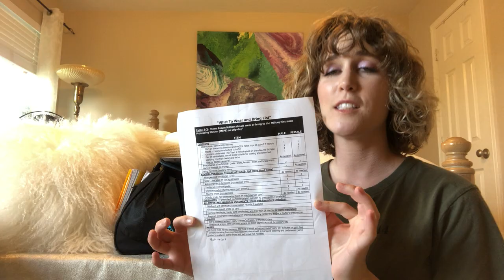PACKING FOR BASIC TRAINING DURING CORONA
WHAT I PACKED:

Plane:
-Headphones
-Chemistry word search puzzle
-Travel charger

Duffle bag:
-Document holder (scanned through Adobe Scan)
-Calendar
-Feet stuff: insoles, bandaids, moleskin or similar
-Female products: makeup, period products
-Sleep mask and ear plugs
-Germex
-Q-tips
-One set of PJs
-Devotional
-Shower: cleansing wipes, travel size shampoo/conditioner/wash, razor, scrubbier
-Mouth care: toothpaste, toothbrush, mouthwash
-3 sports bras
-2 pairs of ankle socks and underwear
-Money
-Pen, highlighter, sharpie and charger
-Travel appropriate scissors